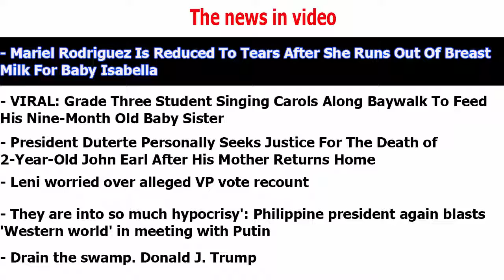WATCH: Mariel Rodriguez Is Reduced To Tears After She Runs Out Of Breast Milk For Baby Isa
Mariel Rodriguez is devastated for not being able to breastfeed Baby Isabella for five days due to low breast milk.

Mariel Rodriguez cleaning Baby Isabella.

24 Oras is GMA Networks flagship newscast, anchored by Mike Enriquez, Mel Tiangco and Vicky Morales. It airs on GMA-7 Mondays to Fridays at 6:30 PM (PHL .